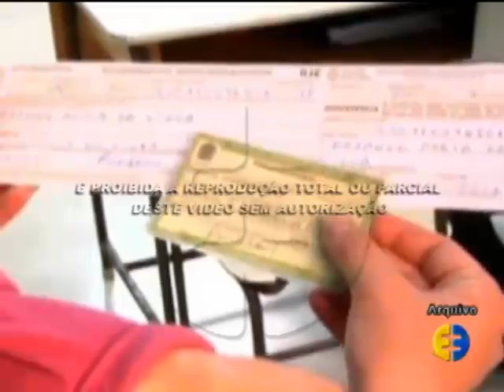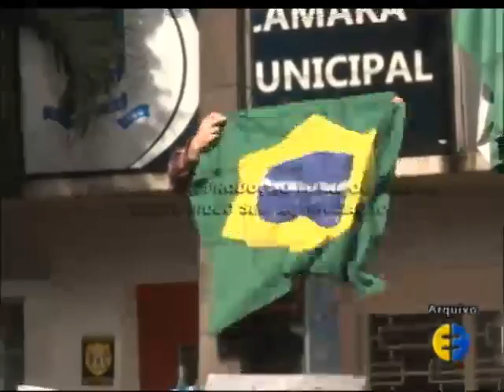Pesquisa divulga queda no governo de Dilma Rouseff 17 07 2013